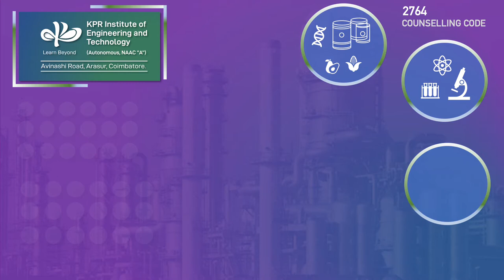Promotional video chemical Engineering KPRIET Coimbatore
Video from chemical engineering kpriet